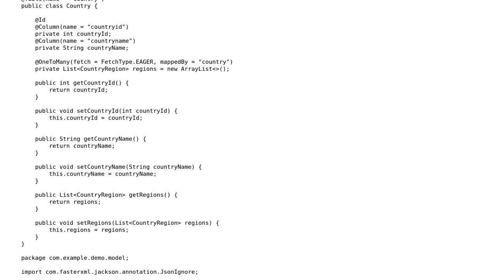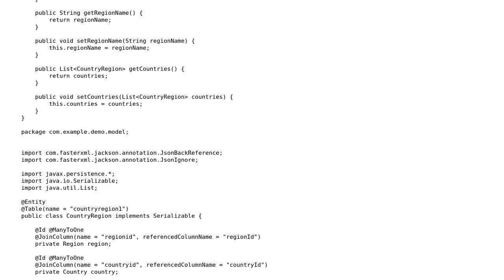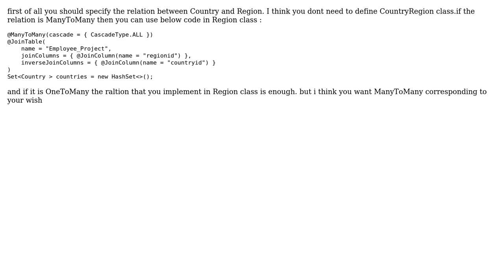JPA join 2 Entity based upon 1 common entity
With thanks & praise to God, and with thanks to the many people who have made this project possible! You are responsible for your own actions.